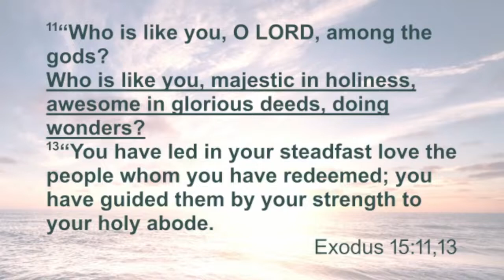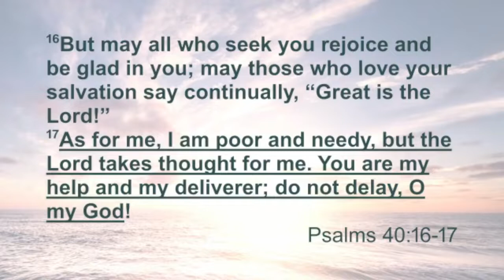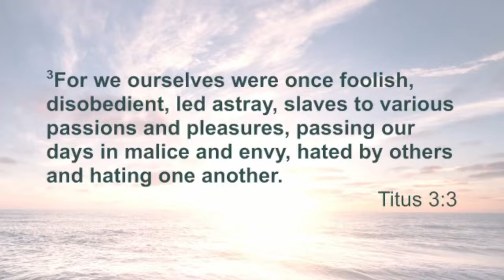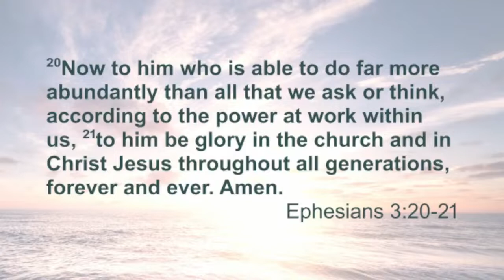Sunday Morning Church Service 5/1/22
Guest Preacher: Dan Darden
Sermon: A Day in the Life of Jesus